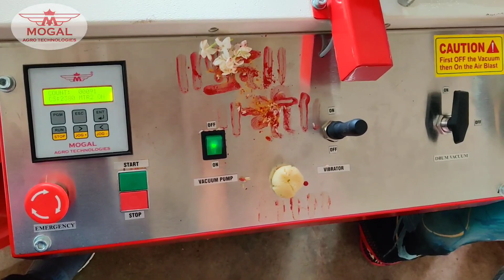Seedling Machine for Nursery| Seed sowing Machine. How to sow seeds fast.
This is Automatic Nursery Seed sowing machine. It sows max 1000 trays/hour. Only 4 labors required instead of 25. It runs on single phase electricity. All type of vegetable seeds are suitable.
How to sow seeds fast.
Call for Demo and booking
Mogal Agro Technologies, Nashik, Maharashtra.